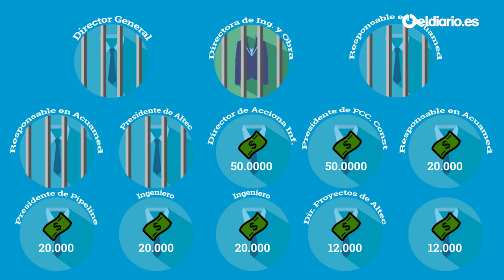El caso del fraude en Acuamed explicado en un minuto y medio